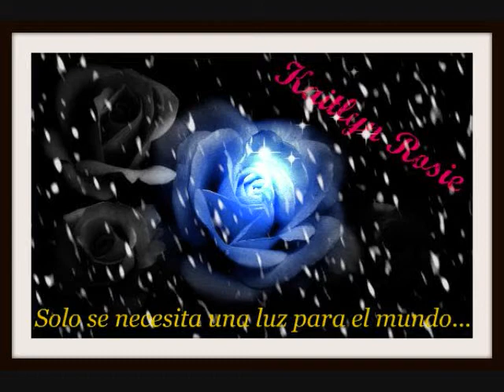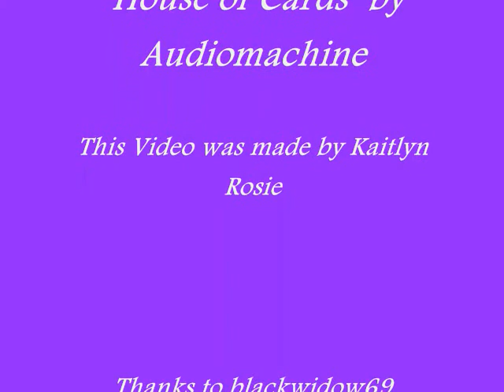"House of Cards" - Audiomachine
This song is from the "Changeling" Trailer and many others. I love it! =D